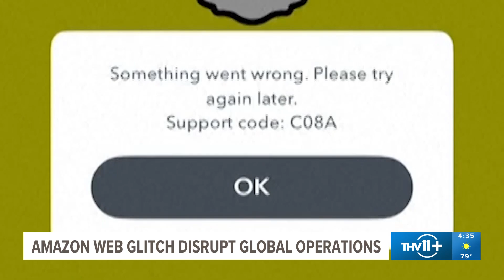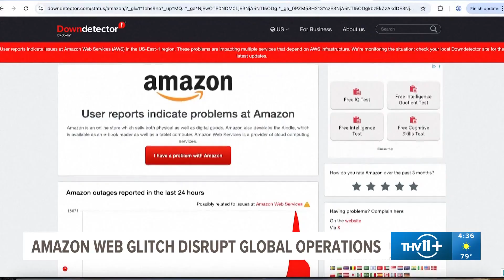How did AWS outage knock out so many websites?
This is not the first time issues with Amazon’s key services have caused widespread disruptions.